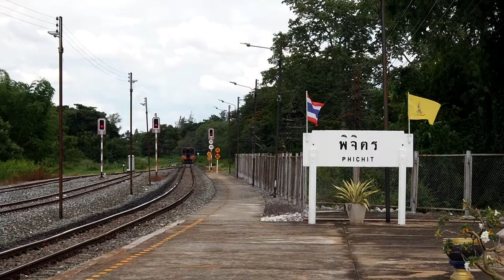ขบวนรถท้องถิ่นที่ 402 พิษณุโลก - ลพบุรี เข้าสู่สถานีรถไฟพิจิตร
ขบวนรถท้องถิ่นที่ 402 พิษณุโลก - ลพบุรี ทำขบวนโดยรถดีเซลราง THN/NKF จำนวน 3 คัน เข้าสู่สถานีรถไฟพิจิตรเวลา 14:38 น.

THAIRAIL Snap
1 กรกฎาคม 2563